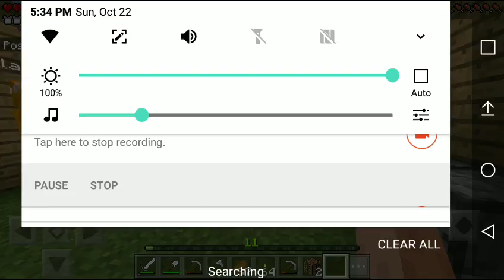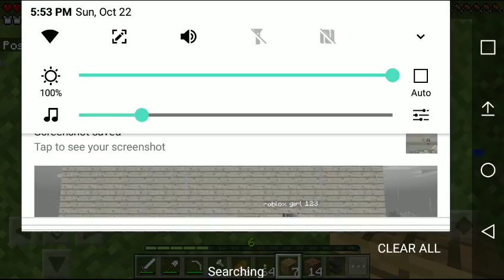Minecraft EP 7 building roblox girl 123 house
Andrews channel

Xbeastx

It's legit

Gaming bee🐝

Brandon faze 19

Its legit

Roblox Mt /my cousin

Sam Instagram

B & s gaming

Brandon's vlogs

Turtle gaming

Gaming empire

Hippo gaming and vlog

Masked man

Legit inc.

Hidden halo

Hey guys its me brandonstoyreviews im be telling you guy some things about me and also in the bottom the link to my instagram link and Twitter.

My favorite food is tacos

Favorite sport basketball/football

And i hope you guys enjoy my videos one day i want to be famous.